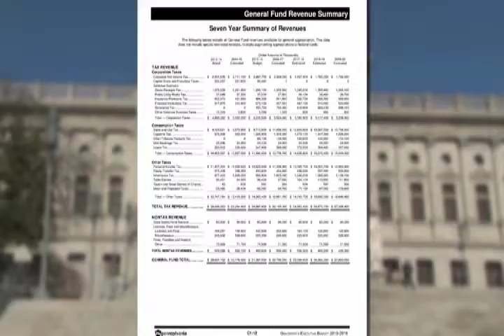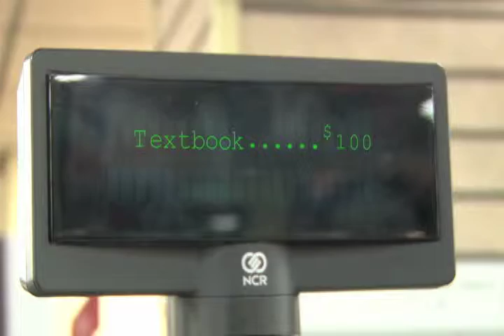New Taxes Proposed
Proposals would increase taxes on student items including books and meal plans -- Phil Dupont